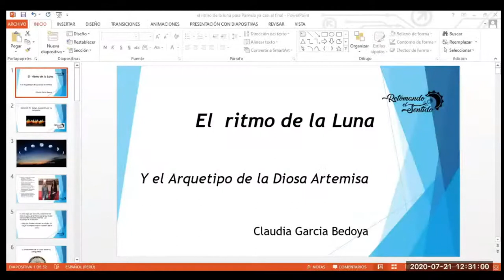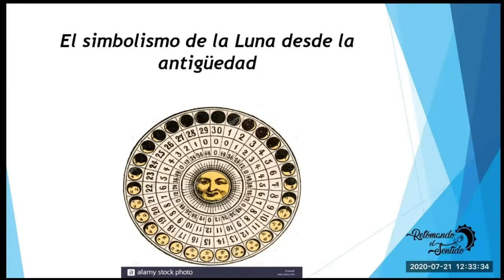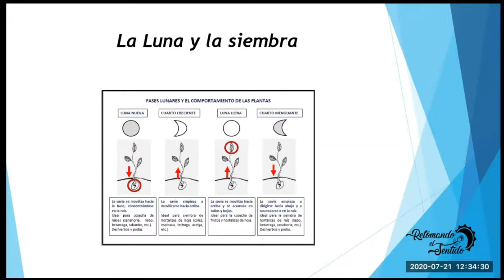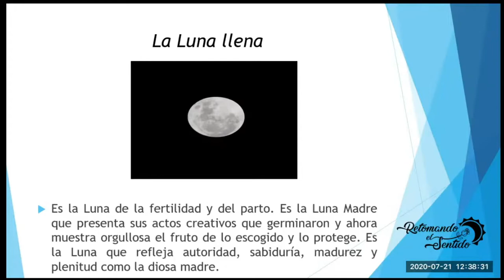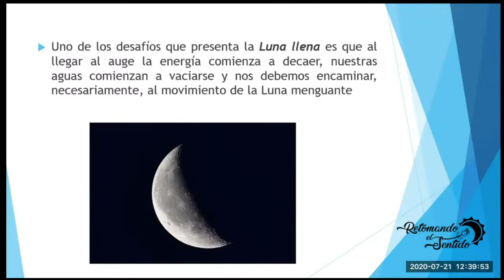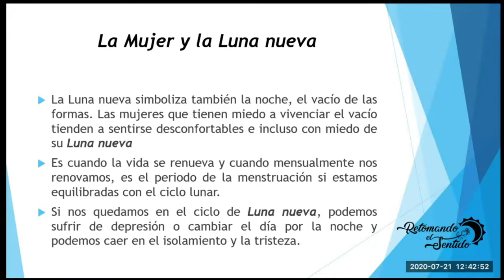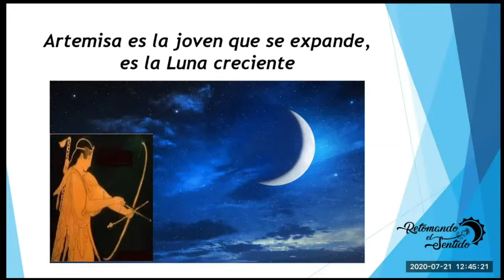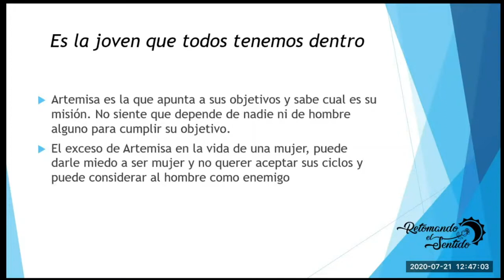EL CICLO LUNAR Y EL ARQUETIPO DE LA DIOSA ARTEMISA - CLAUDIA GARCIA BEDOYA